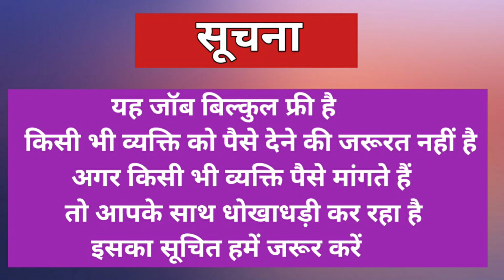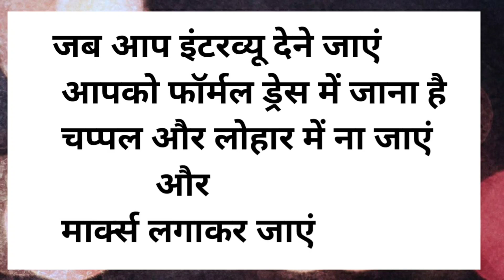JBM CAR COMPANY JOBS - अनपढ़ के लिए नौकरी 2021 - PACKING JOBS - job in ahmedabad for fresher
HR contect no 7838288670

your quick
PACKING job
jbm car company jobs
job in Ahmedabad
job in Ahmedabad for 10th pass
Ahmedabad jobs
job in gujarat
अनपढ़ के लिए ननौकरी
job in gujarat
surat jobs
 @Mandar Technical
सूरत में साड़ी कंपनी
 surat me naukri chahiye
surat me job kaise paye
 job in surat for 10th pass
jobs in surat for freshers
job in surat for 12th pass
 job in gujarat 12th pass
 gujarat me job kaise paye
gujarat me job chahiye
 job in gujarat 2021
private job vacancy 2021 in gujarat
halpar job in surat gujarat